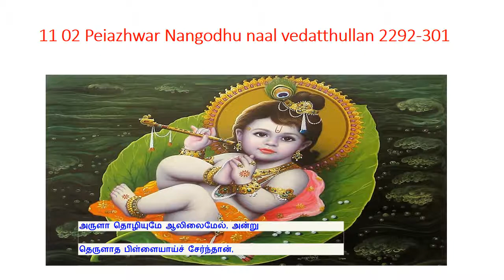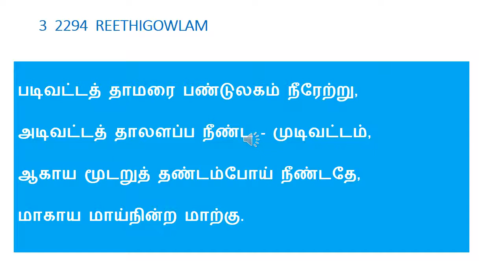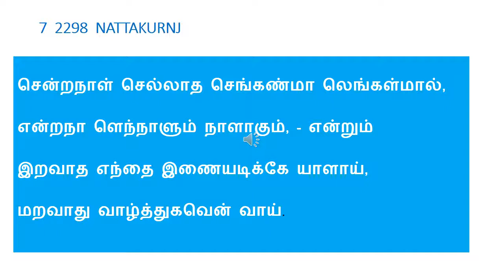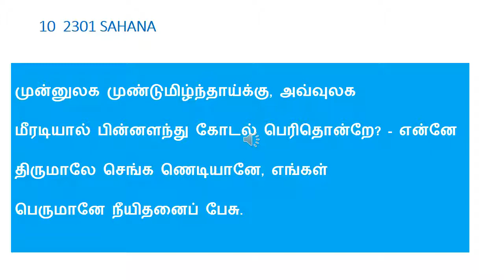11 02 Peialwar 2 2292-301 Pasurams with audio நன்கோது நால்வேதத் துள்ளான் நறவிரியும்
Peiazhwar